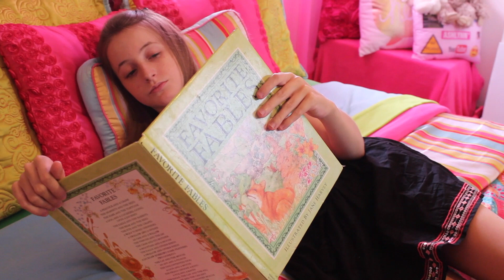Princess and the Jail Nightmare